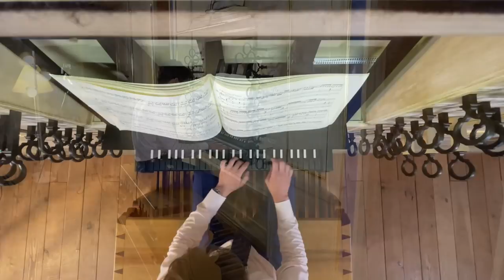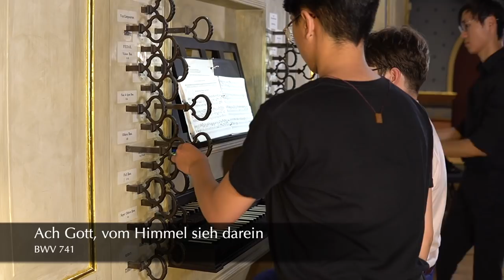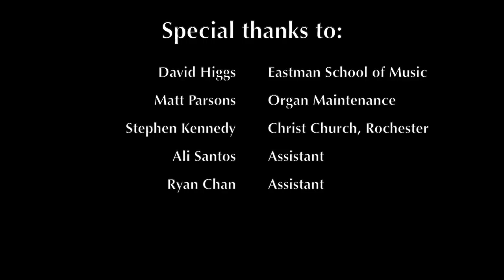J. S. Bach: The Complete Organ Works No. 8 BWV 543 Craighead-Saunders Organ, Rochester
00:00 Intro
00:20 Prelude in A Major BWV 536a
02:05 Fugue in A Major BWV 536b
07:39 Wer nur den lieben Gott läßt walten BWV 691
09:16 Wer nur den lieben Gott läßt walten BWV 690
12:24 In dich hab ich gehoffet, Herr BWV 712
14:36 Herr Gott, nun schleuß den Himmel auf BWV 1092
17:11 Ach Gott, tu dich erbarmen BWV 1109
19:50 Concerto in C Major BWV 594 I. Allegro
26:30 II. Recitativo
29:47 III. Allegro
37:59 Fantasy in C Major BWV 570
40:59 Jesus, meine Zuversicht BWV 728
43:23 Wie nach einer Wasserquelle BWV 1119
45:08 Ach Gott, vom Himmel sieh darein BWV 741
50:10 Ehre sei dir, Christe, der du liedest Not BWV 1097
52:27 Vom Himmel hoch, da komm ich her BWV 738
54:05 Meine Seele erhebet den Herren BWV 733
58:38 Mit Fried und Freud ich fahr dahin BWV 616
01:00:39 Herr Gott, nun schleuß den Himmel auf” BWV 617
01:04:06 Prelude in A Minor BWV 543a
01:07:42 Fugue in A Minor BWV 543b